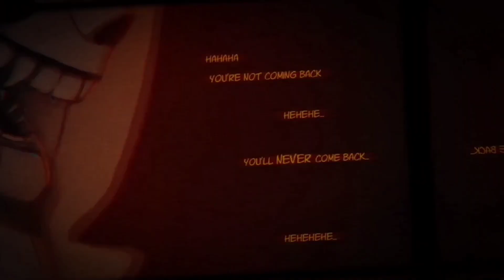Is Axetale... Nah- I would never allow that to happen... || FW? || Axetale Edit || Gacha Club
✨ Audio Credit: @rxpidplayer.7299✨

✨AU Credit: @uhhbananafrappe, @azulandrojo, @ataleofaxes, @Mercy-monster & @bananafrappe9887✨

• Welcome to Axetale, an AU inspired by Horrortale, created by sour-apple-studios.

(⁠◍⁠•⁠ᴗ⁠•⁠◍⁠)☕✨

Hi (⁠｡⁠•̀⁠ᴗ⁠-⁠)⁠✧💜✨